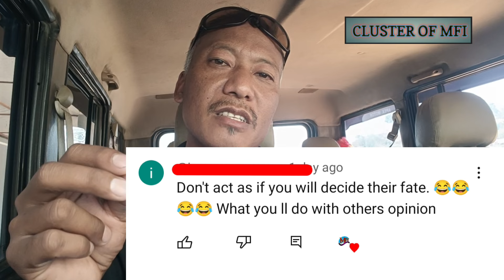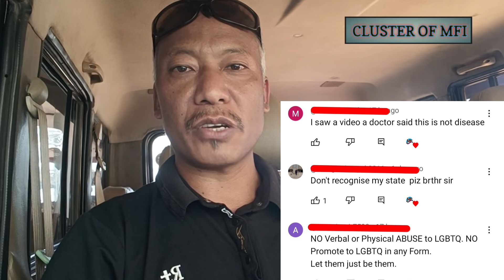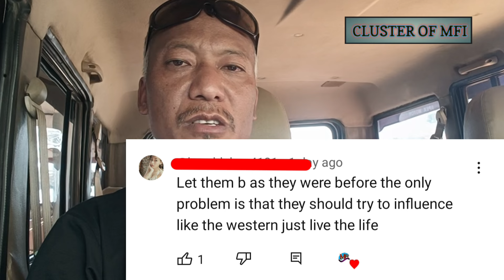'YES' & 'NO' Comments on Recognition of LGBTQ in Nagaland| video on Interesting Comments| watch🙏